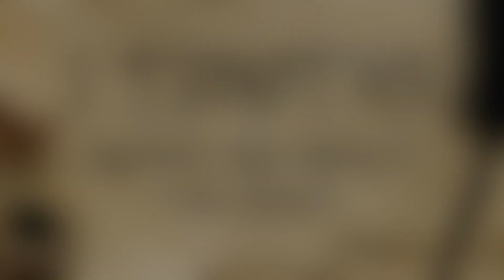1 Timothy 3:1-13